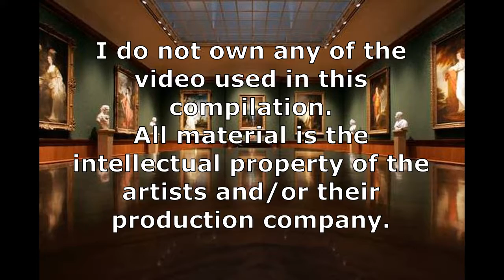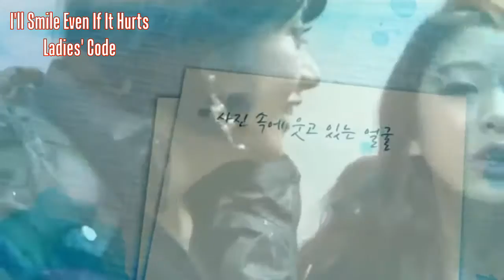The Collection Extended, Filling in my Top 30, Part 2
Be sure and watch the entire series. It is well researched and contains a lot of music that may be unfamiliar to you. This is part 2 in my adjunct series, The Collection Extended, which is my ranks #21 through #30 in no particular order. Be sure and watch the 4-part series, The Complete Collection, Videos from My Top 20 Girl Groups. Lately we have seen many videos called “The Evolution of (insert band name here),” where they show all of a group’s MVs in succession. For years we have seen everyone with a video editor produce their personal Top 10 (20, 25, 30) Girl Group compilation, and recently even compilations expressing their bias in each of their favorite groups. The Complete Collection is all of that rolled into one, along with scrolling text alerting you to other versions of the video you may not have seen, making this series an encyclopedic rendering of my Top 20 (+10) Girl Group list.